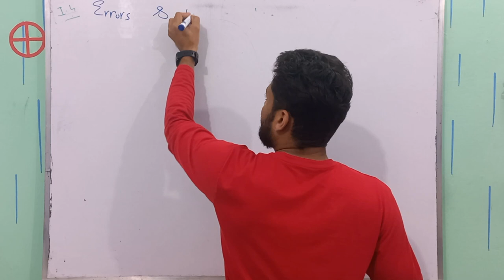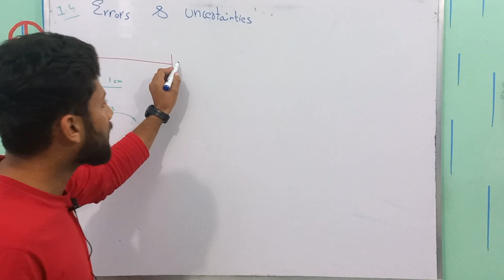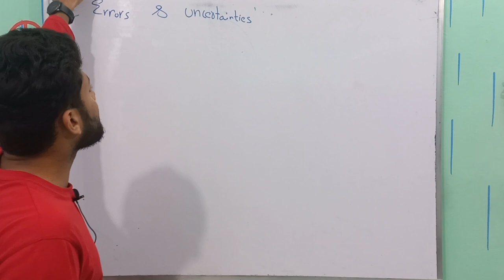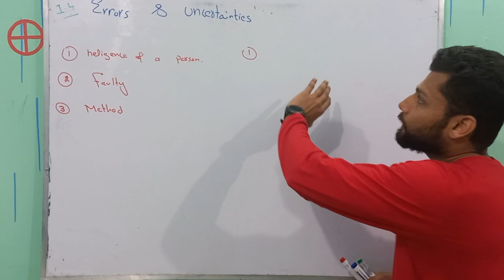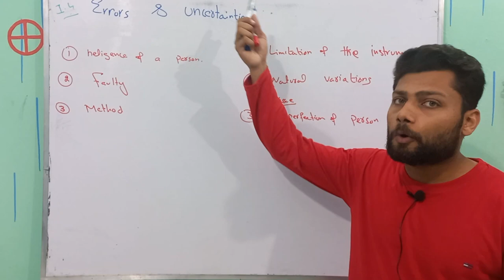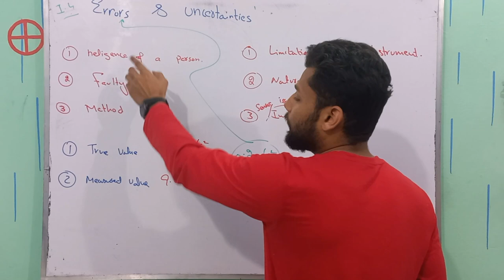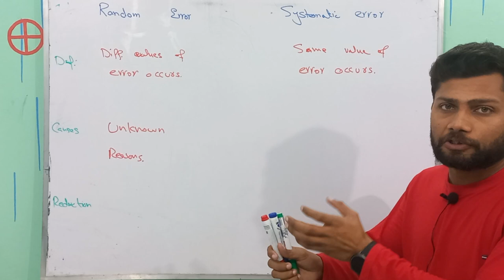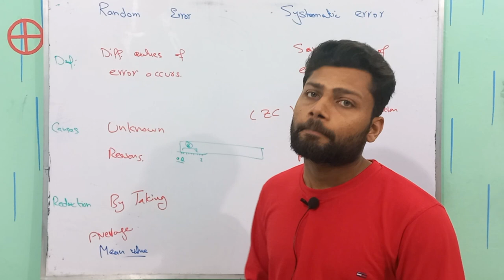Errors and uncertainties | Types of Errors | Class 11 Physics | Measurements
Error and uncertainties are an essential part of any measurement or experiment. They represent the degree of accuracy and precision in the results obtained and indicate the level of confidence one can have in the conclusions drawn from the data.

In scientific research, it is crucial to quantify the magnitude of errors and uncertainties associated with measurements to ensure the validity and reliability of the results. In this video, we will discuss the concept of errors and uncertainties, their types, sources, and methods of estimation.

Let's start by defining what we mean by errors and uncertainties. An error is the difference between the measured value and the true value of a quantity. On the other hand, uncertainty represents the range of values within which the true value of a quantity is expected to lie. In other words, uncertainty is the degree of confidence we have in the measured value.

Errors and uncertainties can arise from various sources, such as instrumental limitations, environmental factors, and human error. Instrumental limitations include the limitations of the measurement device, such as its sensitivity, resolution, and accuracy. Environmental factors include external conditions that affect the measurement, such as temperature, pressure, and humidity. Human error can result from the observer's inability to read the measurement device accurately or make a mistake during the measurement process.

Errors and uncertainties can be classified into two types: systematic and random. Systematic errors are those that occur consistently in the same direction and affect the accuracy of the measurement. These errors can result from faulty equipment, incorrect calibration, or incorrect experimental procedures. Random errors, on the other hand, occur randomly and affect the precision of the measurement. These errors can result from fluctuations in the measurement conditions or observer error.

To reduce errors and uncertainties, it is essential to use appropriate measurement techniques, properly calibrate the measurement device, and carefully control the environmental factors that affect the measurement. Additionally, it is necessary to estimate the errors and uncertainties associated with the measurement and report them along with the results to ensure the validity and reliability of the data.

In conclusion, errors and uncertainties are an essential part of any measurement or experiment. They represent the degree of accuracy and precision in the results obtained and indicate the level of confidence one can have in the conclusions drawn from the data. Understanding the concept of errors and uncertainties and the methods of their estimation is crucial for conducting reliable scientific research.
Other related tag searches are
errors and Uncertainties
errors and Uncertainties class 11 physics
errors and Uncertainties class 11,
errors,
uncertainty,
errors and Uncertainties
,errors and Uncertainties 1st year physics
physics class 11 errors and Uncertainties,
class 11 physics errors and Uncertainties